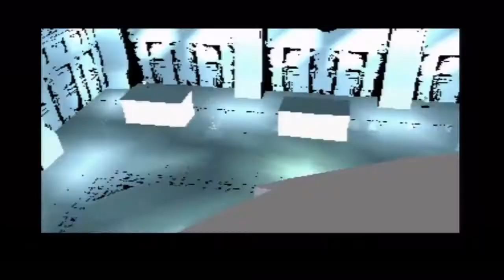Metal Gear Solid PSX Español 31 Big Boss Rank Walkthrough Fox Die 720p